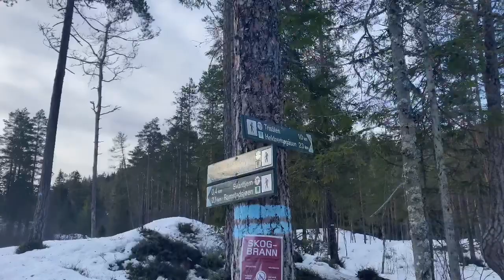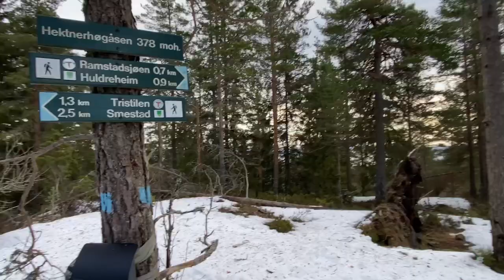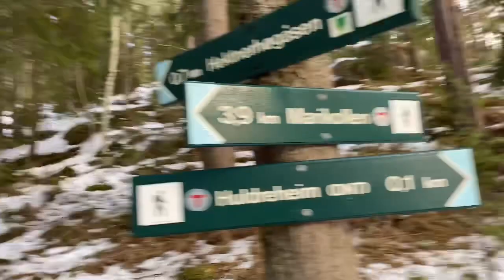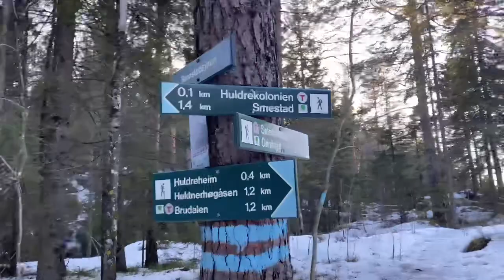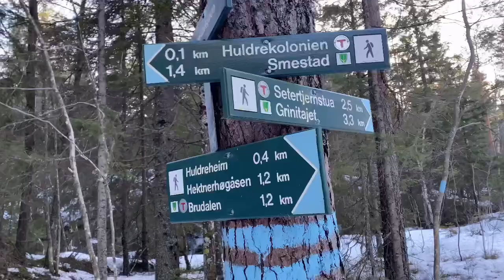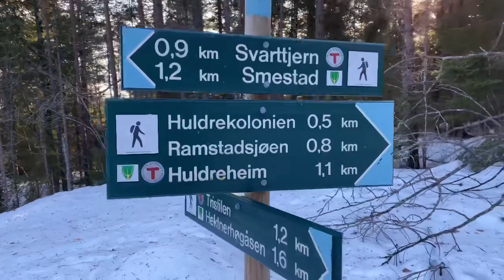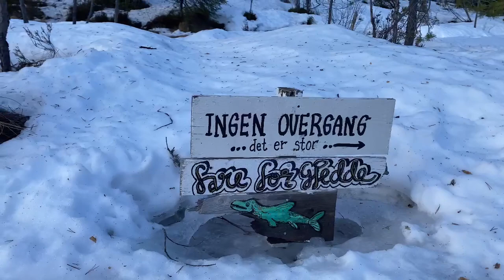Tristilen- Hektnerhøgåsen- Ramstadsjøen i Østmarka.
En vindfulle dagstur i Østmarka i 09. Februar 2023. Starter på Smestad ved Hekneråsen i Rælingen. Gikk opp til Tristilen- videre til Heknerhøgåsen hvor jeg blir skuffet over utsikten. Ramstadsjøen er neste stopp på turen også videre tilbake.